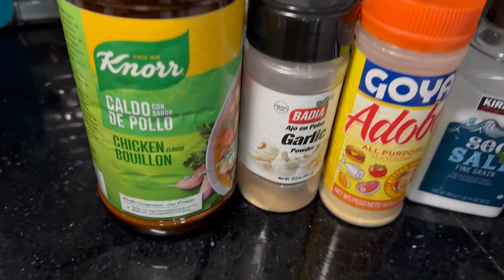Shrimp Tacos Recipe / Tacos de Camarones